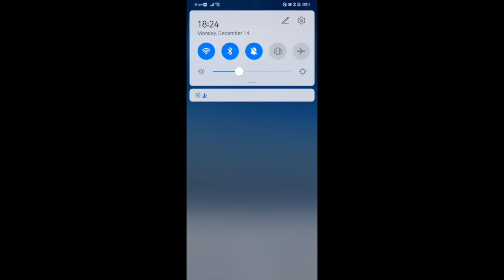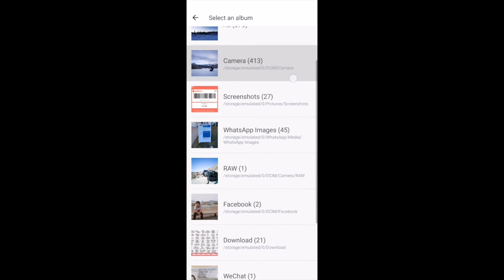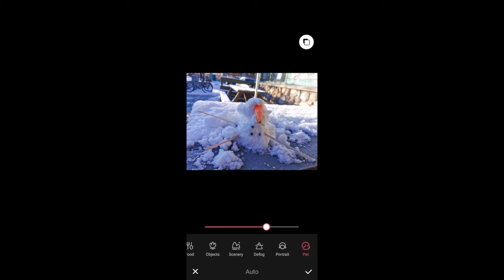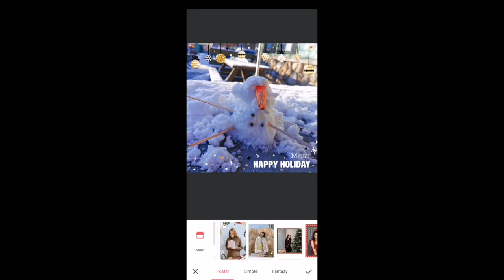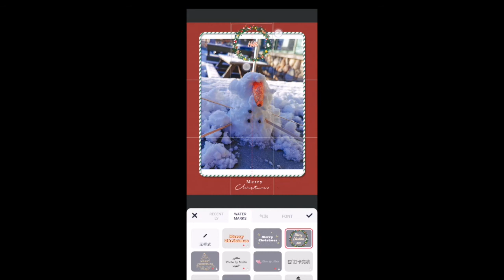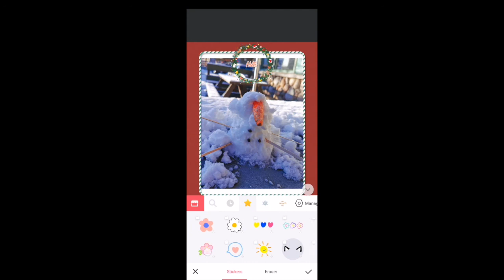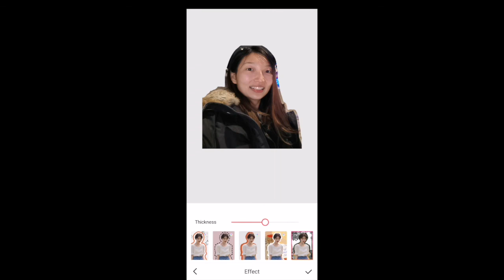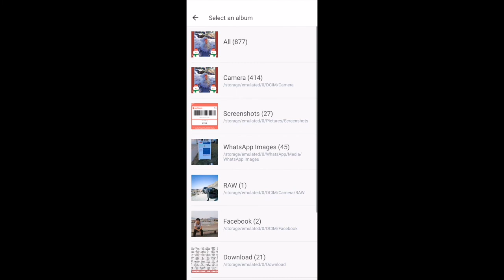數碼藝術 Digital Art [Cantonese] - 聖誕卡工作坊 Christmas Card Workshop , Dec 12, 2020